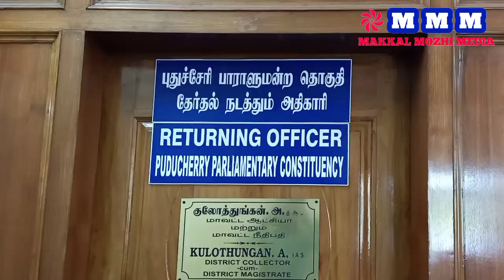புதுச்சேரி ராஜீவ் காந்தி பஞ்சாயத்து ராஜ் சங்கதின் மாநில தலைவர் அமுதரசன் தலைமையில்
புதுச்சேரி ராஜீவ் காந்தி பஞ்சாயத்து ராஜ் சங்கதின் மாநில தலைவர் அமுதரசன் தலைமையில் சங்கதன்
புதுச்சேரி பொறுப்பாளர் திரு கடலூர் ரமேஷ் முன்னிலையில் மாவட்ட ஆட்சியரிடம் மனு அளிக்கப்பட்டது ஒரு சிறப்பு பார்வை.

இன்று ஏப்ரல் 29 2024 ஆம் வருடம் திங்கள் கிழமை காலை 11 மணியளவில்

மே-1 -ல் புதுச்சேரியின் உள்ள  108 பஞ்சாயத்துகளிலும் கிராமசபைக்கூட்டம் நடைபெறுவதை உறுதி செய்வது தொடர்பாக
புதுச்சேரி மாவட்ட ஆட்சியர் அலுவலகத்தில்
 மாவட்ட ஆட்சியர் திரு. குலோத்துங்கன், இ.ஆ.ப., அவர்களிடம் கோரிக்கை மனு கொடுக்கப்பட்டது.

புதுச்சேரி ராஜீவ் காந்தி பஞ்சாயத்து ராஜ் சங்கத்தின் மாநில தலைவர் அமுதரசன் தலைமையில், புதுச்சேரியின் பொறுப்பாளர் திரு கடலூர் ரமேஷ் அவர்கள்,  காங்கிரஸ்  மீடியா சேர்மன் Re சேகர்  முன்னிலையில், பஞ்சாயத்து ராஜ் மாநில பொதுச் செயலாளர் கோவிந்தன், தொகுதித் தலைவர்கள்  புஷ்பராஜ் , சங்கர் பாபு, ஹேமாவதி செல்வம், மாலினி தேவி, ஷேக் மொய்தீன், மாறன், ஆகியோர் கலந்து கொண்டனர். கோரிக்கையின் மீது தகுந்த நடவடிக்கை எடுக்கப்படும் என்று மாவட்ட ஆட்சியர் உறுதியளித்தார்.